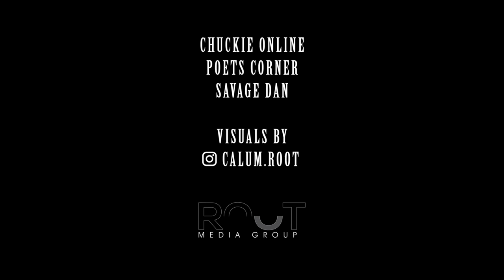Pillow Talk with Julie Adenuga || Halfcast Podcast